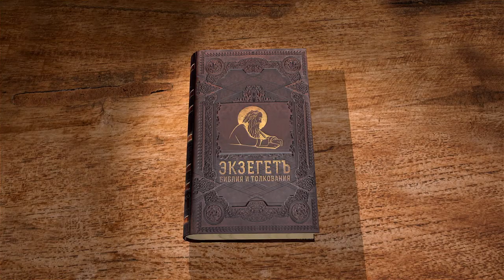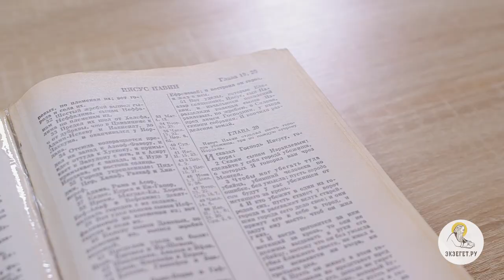Книга Иисуса Навина. Глава 20. Игумен Арсений (Соколов). Ветхий Завет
Продолжаем цикл лекций по книге Иисуса Навина. Разбираем 20 главу вместе с игуменом Арсением (Соколовым)
По слову Господа для тех, кому угрожает расправа, выделяются города убежища. Выполняется одно из тех удивительных повелений, которые закладывали основы милосердных отношений в обществе. Ещё по всему миру льётся кровь, отношения между людьми повсюду регулируются местью, но на обетованной земле уже появилось место, где можно укрыться от скоропалительной расправы.